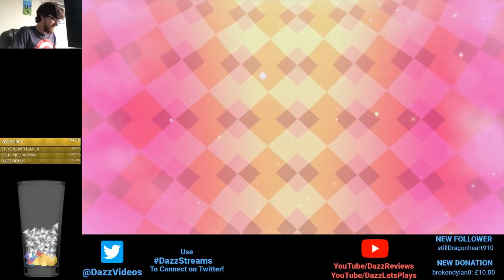Paper Mario Color Splash - Episode 4 - The Coiled Road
The shy guys fights back by breaking the fourth wall! Kinda... And I had to chop the scene up a bit for copyright, HOORAH!!

From trailers, I thought this game SUCKED! A Sticker Star sequel, a terrible RPG and a spit in the face for Paper Mario fans... but then reviews came back saying it wasn't too bad. So here we are, finding out for ourself whether Paper Mario Color Splash truly is as bad or good as the divided people seem to say...

TheShepard256
Dylan Brill
Red5Rainbow
DazzleKitty
Melchor Velasco